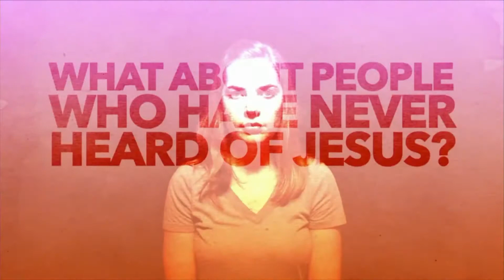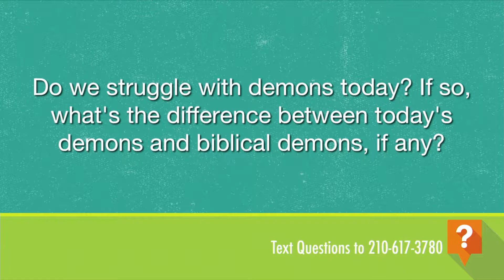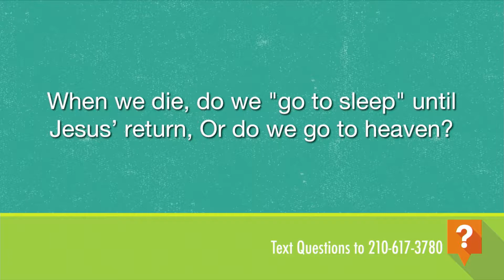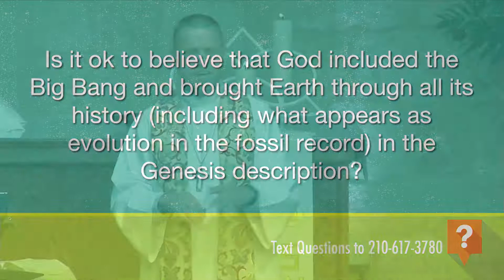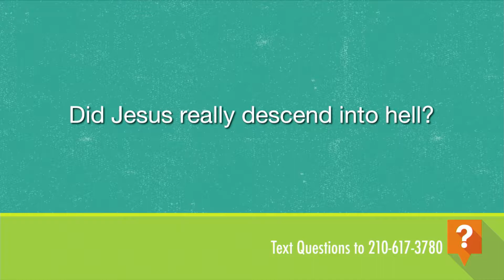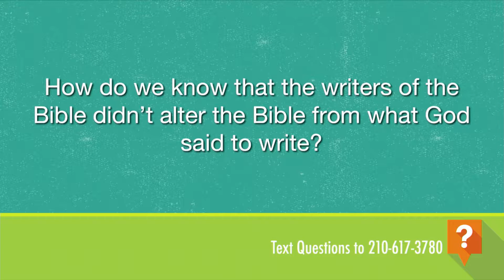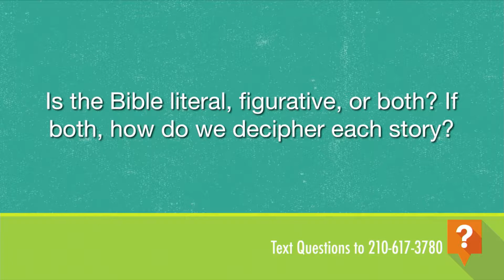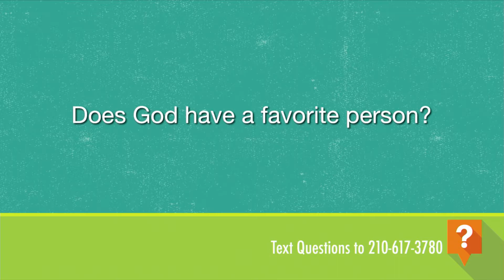Ask Anything (May 2019, 11am)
Pastors Tucker and McIntosh answer your faith-related questions!

1. What does the bible say about cremation?

2. Do we struggle with demons today? If so, what's the difference between today's demons and biblical demons, if any?

3. When we die do we "go to sleep" until Jesus’ return, or do we go to heaven?

4. Is it ok to believe that God included the "Big Bang" and brought Earth through all its history (including what appears as evolution in the fossil record) in the Genesis description?

5. Why do we baptize babies but not adults? Jesus says to go into the world and baptize.

6. How do we know Job is the oldest book in the Bible and when in the biblical timeline does his story take place?

7. How do we know that the writers of the Bible didn’t alter the Bible from what God said to write?

8. How do you know when God is calling you to the next thing?

9. Is the Bible literal, figurative, or both? If both, how do we decipher each story?

10. Is there an unforgivable sin? Can you lose your salvation?

11. Does God have a favorite person?